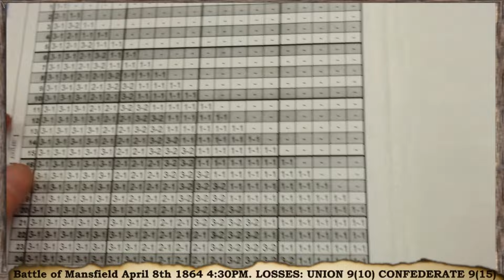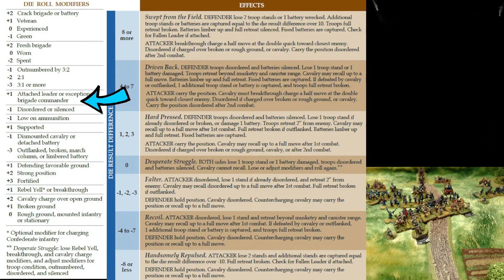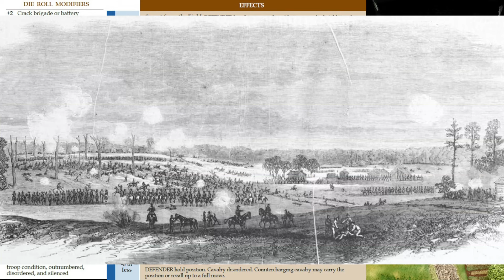American Civil War Battle of Mansfield Part 3 - Learning Fire and Fury Rules 2nd edition 15mm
The final video in my refight of the Battle of Mansfield and learning Fire and Fury game.